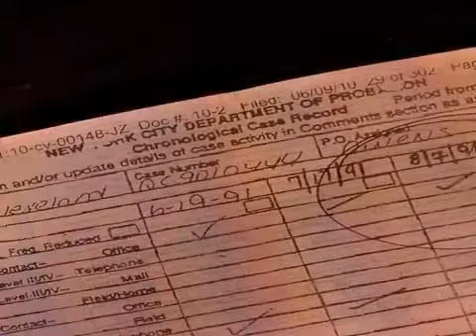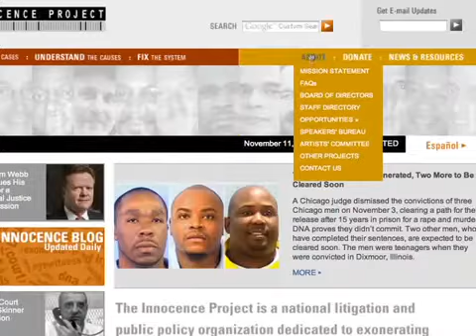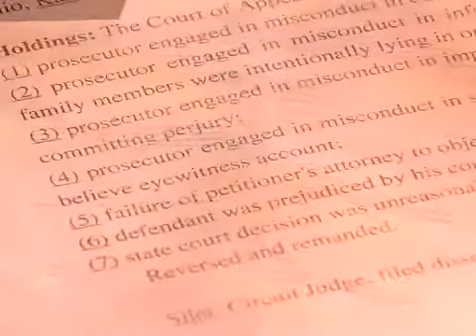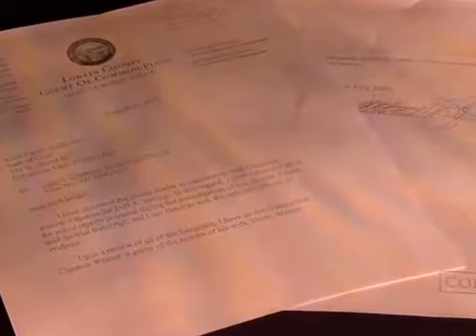Ohio Innocence PKG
Exclusive investagtion